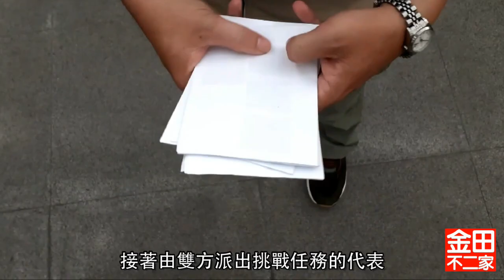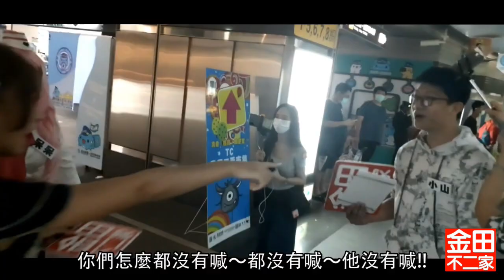新番：金田動漫大作戰～ in 夏戀高捷動漫祭活動～ 輸了遊戲會挨罰唷！？20200815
金田不二家 休閒俱樂部，去夏戀高捷動漫祭的Cosplay大賽活動 💖
現場很熱鬧有趣，還有好多動漫同好，大家都很開心，話說也是難得，所
以就乘個機會，和現場的一些C0SER朋友們，來玩玩一個競賽小遊戲
吧... 👏👏

感謝 ☆懶皇、☆院長、☆ 呆呆、☆ 沁析 (小沁)，及熱情參與本節目的所有coser與朋友們，希望以後能有更多機會與你們一起共樂 😃

下一集也會在近期內播出，請各位小小期待一下吧～

PS：金田動漫大作戰～系列 將會陸續的在動漫同好圈中活動，以各種小競
賽的方式，和廣大同好們互動制作節目，為各位帶來一點生活的小歡樂～
希望各位給我們多多支持～ ❤️

🔊 各位若有想看的內容、活動、遊戲、合作對像、或任何建議，都歡迎下方告訴我們喔!! 也歡迎各位報名參加我們的俱樂部～最後~~別忘了、要記得

(報名參賽或參加俱樂部，請私訊~)

📌 金田不二家門市、直播等等資訊，請往下滑 👇

⚠️ Pronto subtitulos en Español~ dejanos tu comentario!

=About Us 關於我們=

📌 金田不二家只經手100%的正版收藏

📌 金田不二家 實體店面: 公仔模型專賣店 (另有玩具、娃娃、汽車類、遊戲王卡、等等)
地址: 高雄市三民區建武路105號
營業時間: 每周一、三、五、六、日 16:00 - 21:00 (周休二四)
歡迎各位來逛逛呦～^_^

📌 金田不二家 線上直播: 每周二和四 晚上 8:30後

📌 金田不二家 網路商店: 各個平台都有賣場 (PC 蝦皮 露天 ACG 雅虎)
詳細資訊，歡迎詢問~~

📌 金田不二家 結單方式: 現金、超商貨到付款、信用卡、TaiwanPay

更多資訊:
金田不二家 LINE ID: @hps4870f

更多的影片陸續準備中囉~~